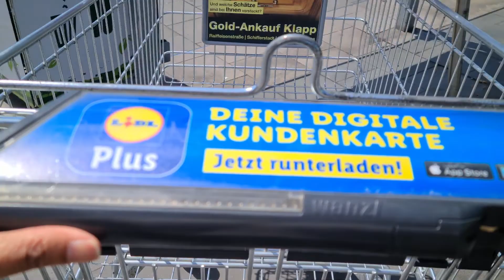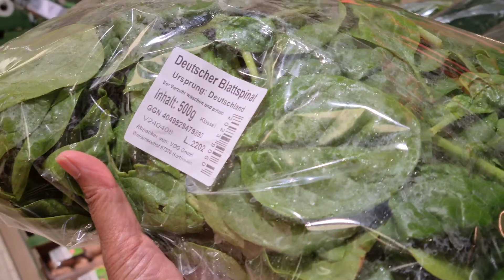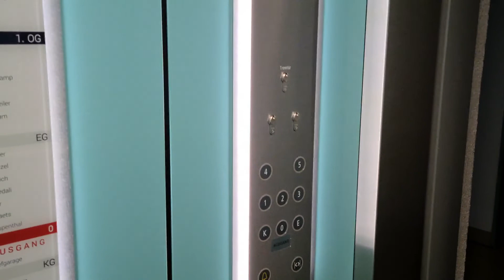GROCERY PRICES IN GERMANY +TRIPLE AS MUCH €€€🥺😱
The grocery prices in Germany has gone high triple as much compare to the last few years unbelievable. In my opinion causing this so called Inflation that we are experiencing rightnow is the Pandemic. People losing jobs,deliveries of food products has been delayed and less production of such food products. This problem is a World wide problem which is giving a stressful life in every human lives specially the poor. It is so sadening but it is the reality that is happening.

Video.Guru for my video editing